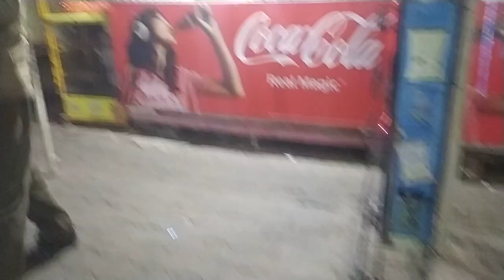bus wale Aakhir Kyon rokate Hain Hotel per hi Le jakar bus